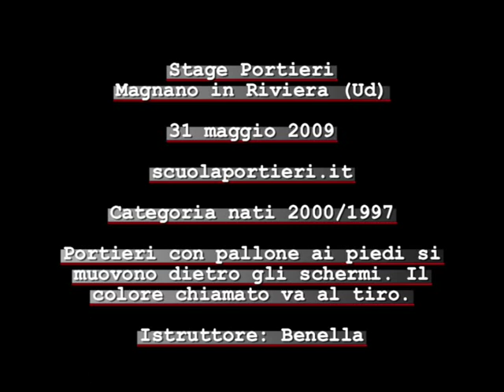Allenamento portieri stage may 09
Esercizi per allenare la capacità di reazione. Tiro coperto da schermo. Bambini nati tra il 2000 e il 1997